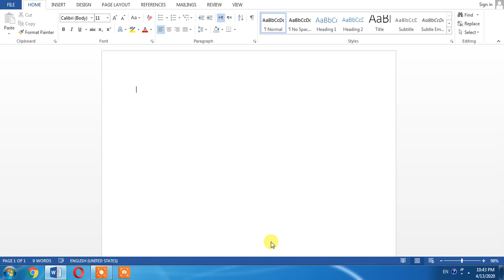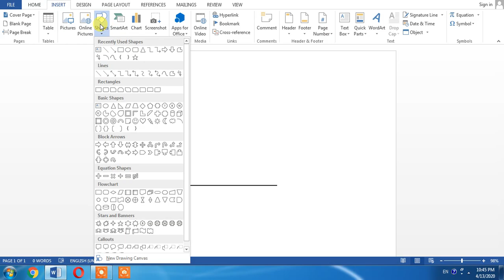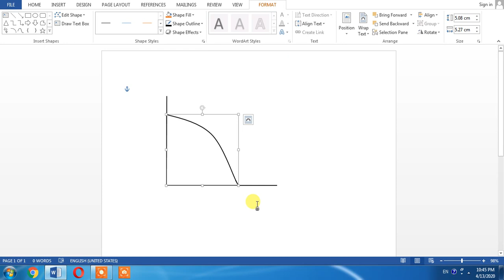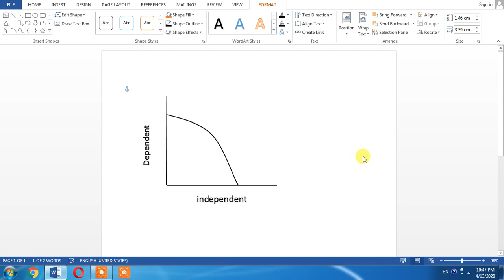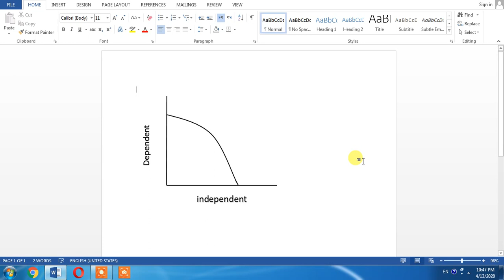How To Draw Curved Line Graph In Microsoft Word | Make Curve Graph In MS Word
this Microsoft Word tutorial shows how to draw a curved line paragraph in Microsoft word. in many subjects you need to draw curved lines so here  it is the tutorial for drawing the curved lines in Microsoft word. This tutorial will work in Microsoft Word 2007,2010, 2013, 2016 in 2020